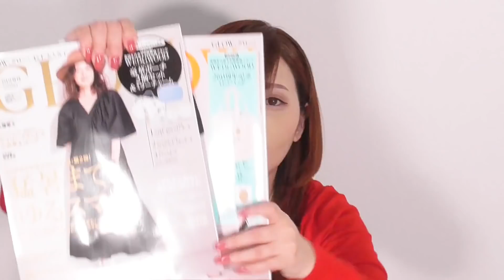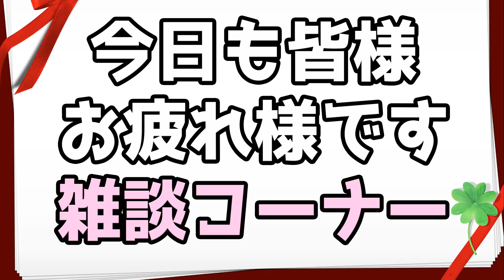【雑誌付録】GLOW(グロー)増刊号用の短い動画にしようと思ったら結局長くなっていまった(;д;)★7月号2019年最新レビュー★雑誌の付録紹介★WEDGWOOD(ウェッジウッド)ポーチ・トートバッグ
※本日のキーワード：まんま・磨きがかかる

いつもご覧頂いて本当に感謝です₍₍(∩´ ᵕ `∩)⁾⁾♥♥

たまには5分動画でもUPしよーと思ったら
まさかの20分になったでー(;д;)
結果長い、結果長いやん(;д;)
昨日UPしようと思ったのだけど、全然無理でした★

コメント欄で、5冊とか高いから無理しないで！
と頂いて、何だか心配してもらって申し訳ない(;д;)
ありがとう♥
でもね、冊数はむしろ多くしたいのですよ！！
編集、編集の問題だけです(;д;)
外注したいよぉぉぉぉぉぉ

皆様の明日が楽しい日でありますように((o´v`o)ﾉ❤❤

★GLOW(グロー)増刊　7月号　1500円
WEDGWOODウェッジウッド
豪華ポーチ2個セット＆ミラーチャーム
サイズ：12×20×4　素材：ナイロン布　裏地付き
メッシュポケ×1　筆入れ
サイズ：9.5×16×4.5　素材：ナイロン布　裏地付き
ポケット×1
サイズ：直径7　ミラー付き

--最近の動画--

【雑誌付録】otonaMUSE(オトナミューズ)GLOW(グロウ)MORE(モア)★6月号2019年最新3冊レビュー★雑誌の付録紹介★メイク・コスメ・アイシャドウ・チーク

【雑誌付録】spring(スプリング)&ROSY(アンドロージー)美的GINGER(ジンジャー)smart(スマート)モノマスター6月号2019年最新6冊レビュー★雑誌の付録紹介★

【雑誌付録】リンネル・nonno(ノンノ)・YAKPAK(ヤックパック)・ADAM ET ROPE(アダムエロぺ)ムック本★6月号2019年最新5冊レビュー★雑誌の付録紹介★リュック

【笑える雑誌付録】mila schon(ミラ・ショーン)MOZ(モズ)TABASA(タバサ)Y's for living(ワイズ)CLATHAS(クレイサス)★ムック本特集★リュック・トートバッグ

【雑誌付録】SWEET(スウィート)・美人百花・BAILA(バイラ)大人ミューズムック本★5月号2019年最新5冊レビュー★雑誌の付録紹介★

【雑誌付録】古いやつでごめん！！まずはご紹介出来なかった過去3週間分の雑誌開封！SWEETはちょっと待ってね！編集中なう（笑）

【雑誌付録の人】あれから3週間、こころんは何故動画をアップできなかったのか？？

フリーＢＧＭ ＤＯＶＡ-ＳＹＮＤＲＯＭＥ様
魔王魂様